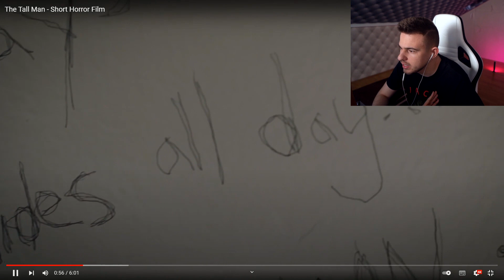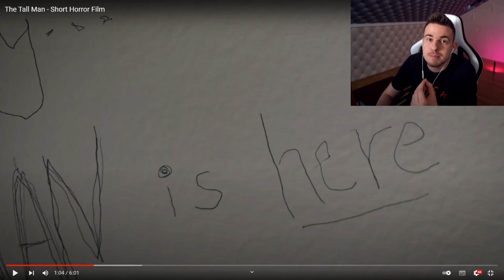A MAGAS EMBER (félelmetes horror film)